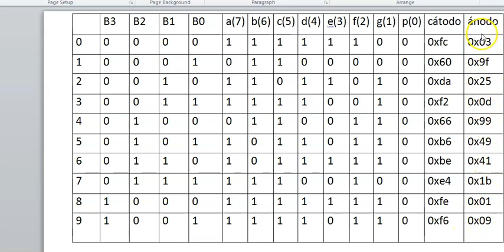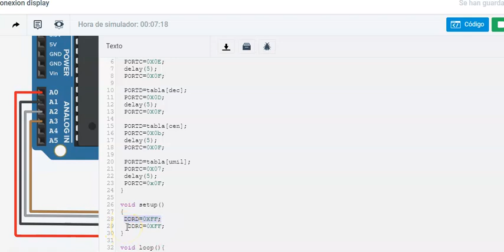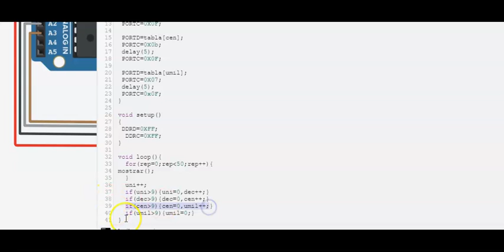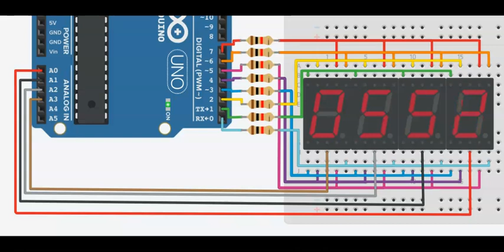contador de 4 cifras con arduino uno